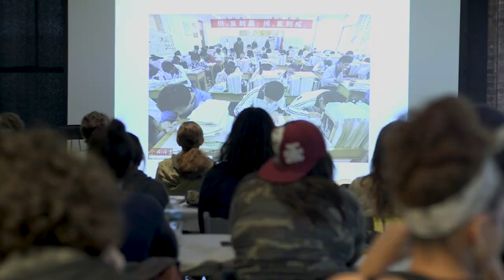Saturday Career Workshops: Lisk Feng | The One Club for Creativity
Since 1997, Saturday Career Workshops have brought together select New York high school students for a series of hands-on sessions designed to open their eyes to the possibilities of careers in design, advertising, illustration and other creative disciplines. These students have already caught the attention of their teachers and counselors, and through the New York City Department of Education and the School Art League, they are recommended for participation.

Lisk Feng is an acclaimed New York-based freelance illustrator and Young Guns 15 winner who led one of our recent workshops, and students Jose Vasquez and Dayanna Picon were really inspired by what she had to teach. With Saturday Career Workshops, who know where Jose and Dayanna's artistic dreams will take them?